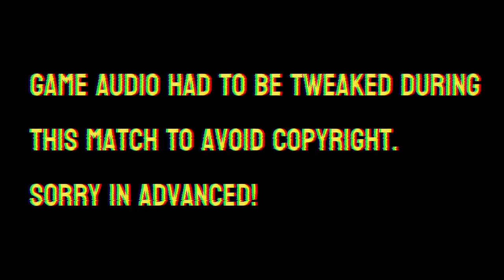Is WWE Day of Reckoning 2 The Best Wrestling Game Ever Made?